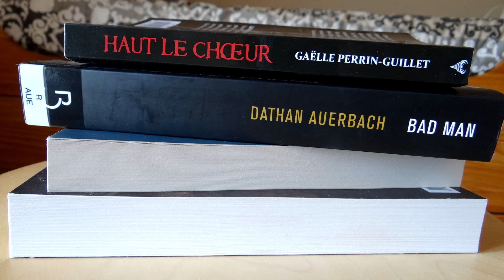POINT LIVRESQUE #63 - MAI 2019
Hello amis lecteurs,

Le bilan de mes lectures pour la deuxième quinzaine du mois de mai. Très fluctuant : on passe du méga maxi flop à deux romans coup de coeur !

Des bisous,

∞ Isabelle ∞